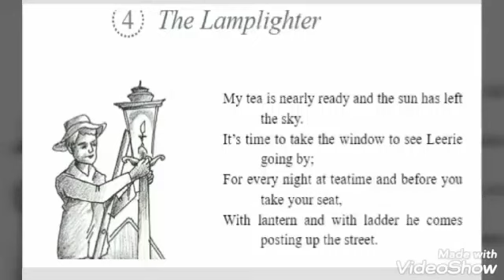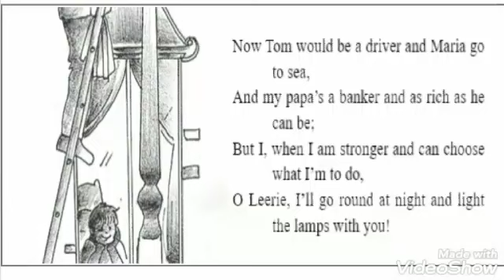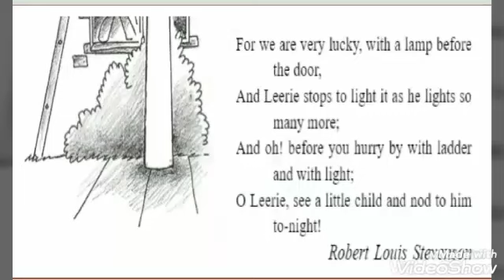Poem Lamplighter Easy Explanation for Class 6